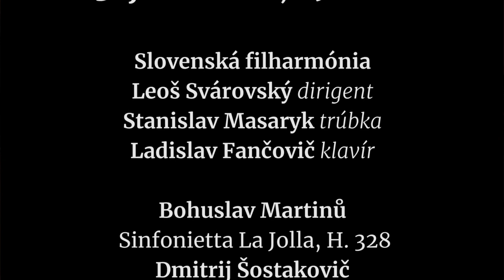Slovenská filharmónia vás pozýva na koncert s publikom 3. júna 2021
Slovenská filharmónia vás pozýva na koncert s publikom 3. júna 2021 o 19.00

účinkujú:
Slovenská filharmónia
Leoš Svárovský, dirigent
Stanislav Masaryk, trúbka
Ladislav Fančovič, klavír

program:
Bohuslav Martinů: Sinfonietta La Jolla, H. 328
Dmitrij Šostakovič: Koncert pre klavír, trúbku a sláčikový orchester č. 1 c mol, op. 35
Joseph Haydn: Symfónia č. 103 Es dur „S vírením tympanov“, Hob. I:103